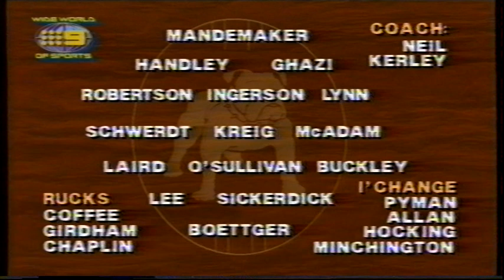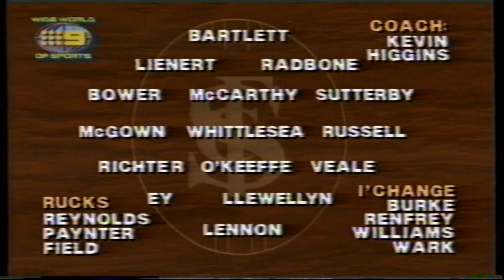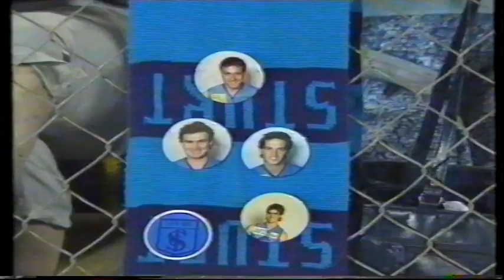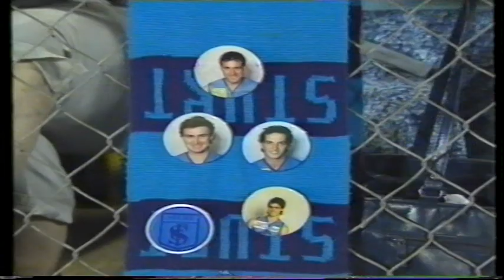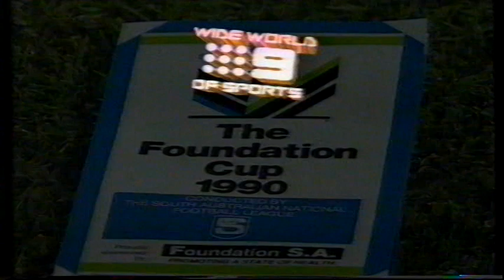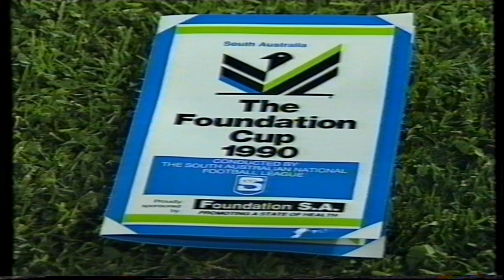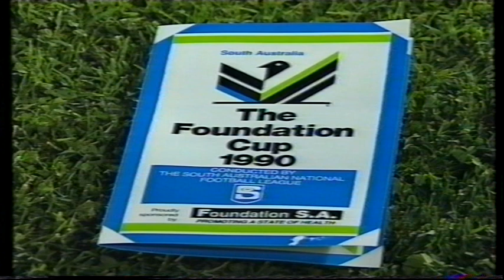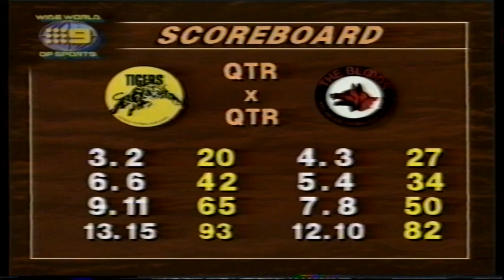1990 Foundation Cup Round 1 Sturt 15.15 105 d Central 9.9 63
Contains this entire match, played under lights at Football Park.